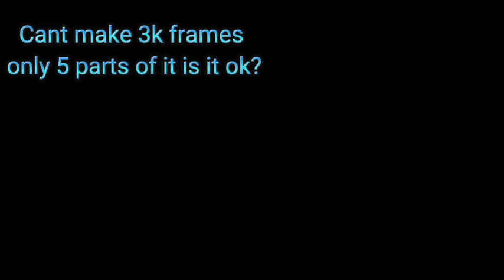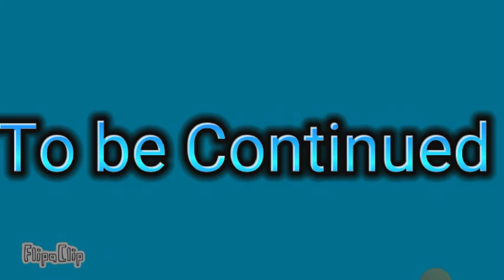PARASITE1/5|Episode 18-23|J&H|Stickman Movie